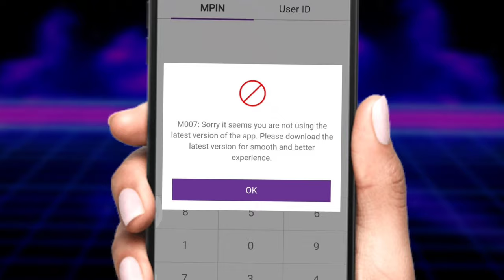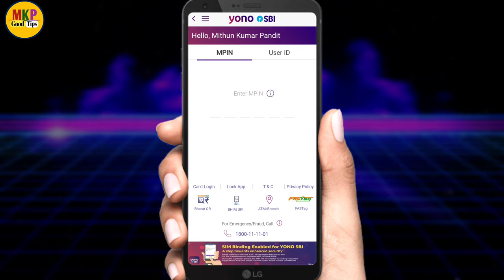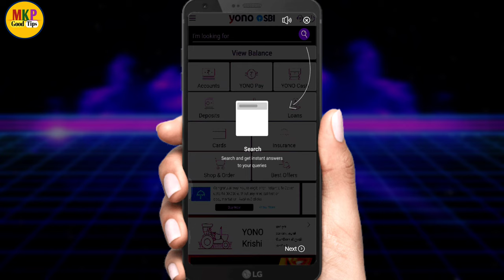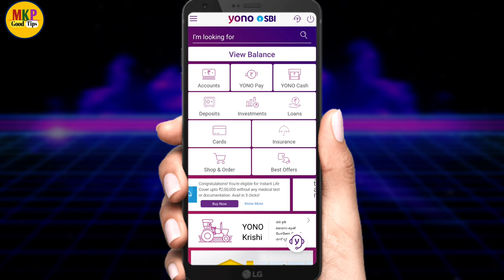yono sbi login M007 error problem ! Sorry it seems you are not using the latest version of the app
yono sbi login error problem ! Sorry it seems you are not using the latest version of the app. Please download the latest version for smooth and better experience. yono sbi login problem

 Yono sbi app ka password nikale